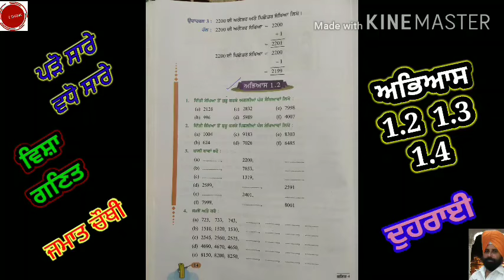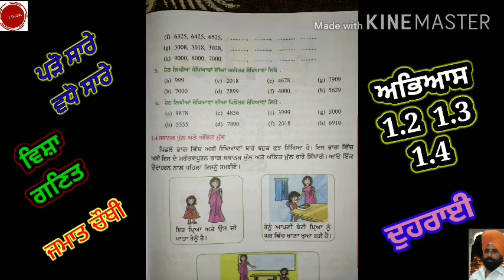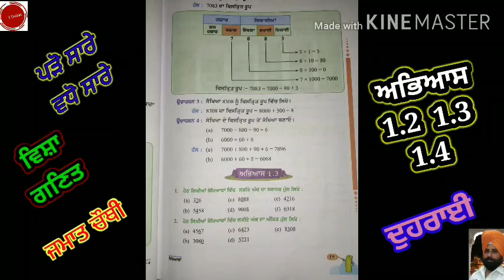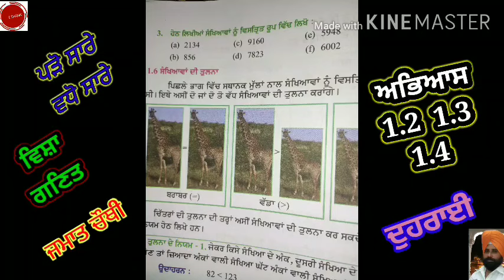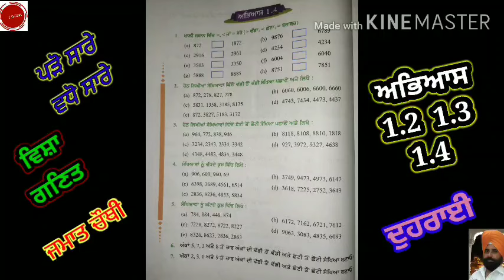ਗਣਿਤ - - ਜਮਾਤ ਚੌਥੀ - - ਅਭਿਆਸ 1.2 1.3 1.4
Hello friends,

ਏਹ ਵੀਡੀਓ ਜਮਾਤ ਚੌਥੀ ਦੀ ਗਣਿਤ ਦੀ ਅਭਿਆਸ 1 ਦੀ ਦੁਹਰਾਈ ਕਰਾਏਗਾ l

HEARTLY THANKS